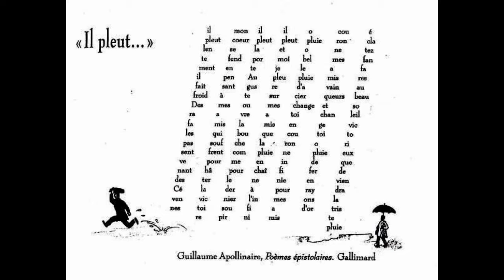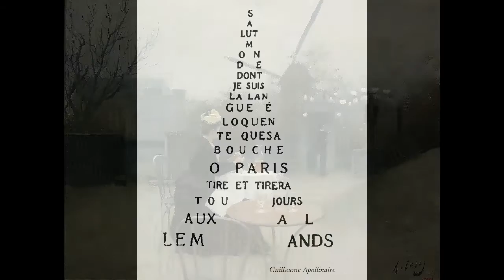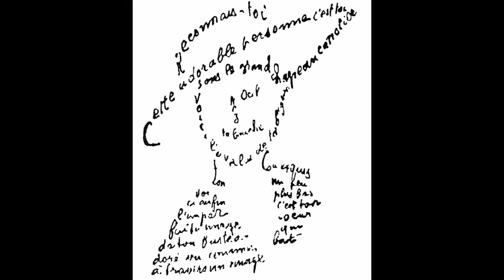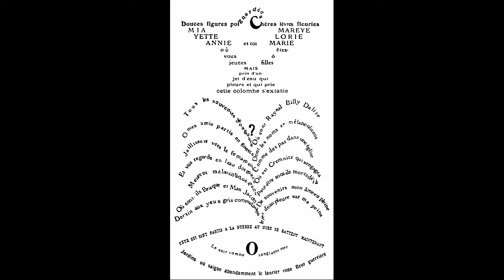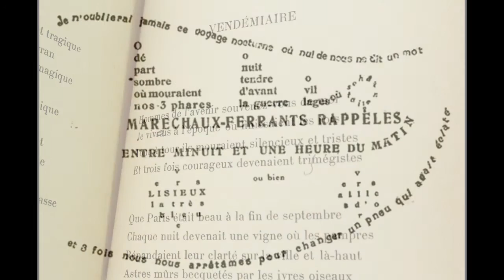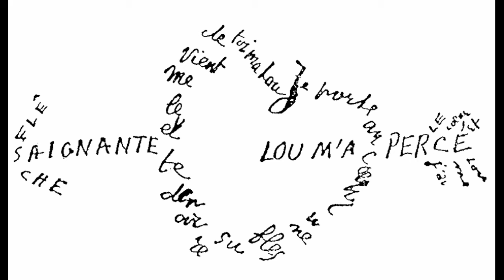Guillaume Apollinaire - Vendimiario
Hombres del futuro acordaos de mí
Yo viví la época del fin de los reyes
Uno tras otro morían silenciosos y tristes